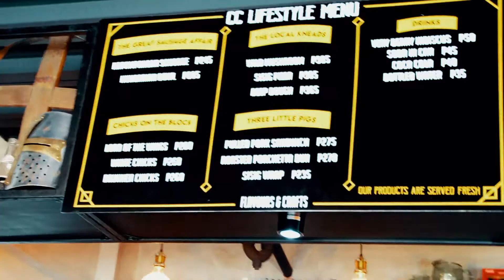CC Lifestyle | Promotional Video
Casa Cruz Lifestyle 🍕 Open from 11:00 am to 10:00 pm 👋🏼 Wednesday to Monday 🗯